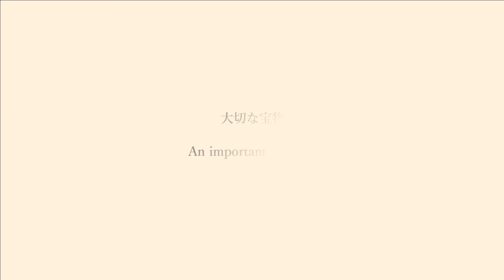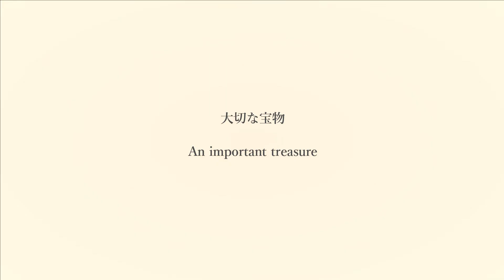Short story わたしの香り ～物語と共に感じる癒しの音色～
作業用BGM・睡眠用BGM等、癒しを中心にしたチャンネルです。

It is a channel focusing on healing such as BGM for work and BGM for sleep.

国内外の様々な風景や、イラストをモチーフにした音楽を厳選しました。
数分~数十分の作品を用意しており、集中力UPや、リラックス、ヒーリング系の効果があります。

いいね、コメント、共有も是非お願いします♪
ご要望なども是非コメント欄へお気軽に☼

☆人気の自然的なBGMはこちら☆
自然の中で、集中力が高まったり、心が癒される音楽です
Click here for popular natural BGM
Music that enhances concentration and heals the mind in nature

☾日本の風景を主としたBGMはこちら☽
日本の情緒ある風景を眺めながら、リラックスできる音楽
☾ Click here for BGM focusing on Japanese scenery ☽
Relaxing music while gazing at the emotional scenery of Japan

☀世界の風景のBGMはこちら☀
世界の風景を眺めながらテンションを高めやすい音楽
☀ Click here for BGM of world scenery ☀
Music that makes it easy to increase tension while looking at the scenery of the world

★神秘的な映像のBGMはこちら★
神秘的な映像を見ながら睡眠がしやすくなる音楽
★ Click here for mysterious video BGM ★
Music that makes it easier to sleep while watching mysterious images

☼イラスト・シルエットを中心にしたＢＧＭはこちら☼
イラストを見ながら世界観に浸って心が穏やかになる音楽
☼ Click here for BGM focusing on illustrations and silhouettes ☼
Music that calms the mind while immersing yourself in the world view while looking at the illustrations